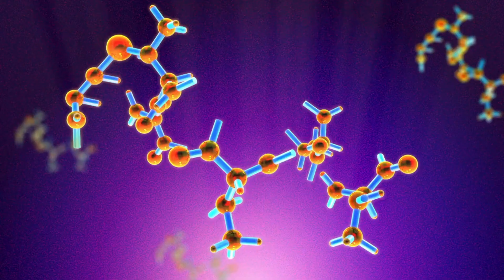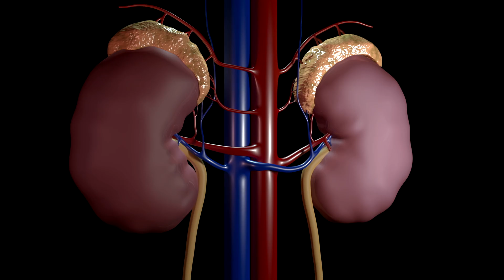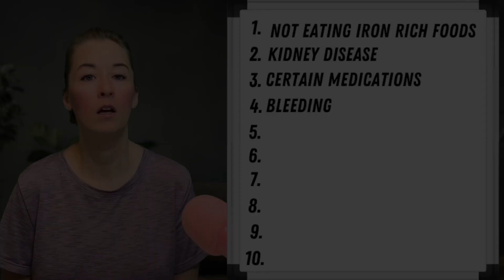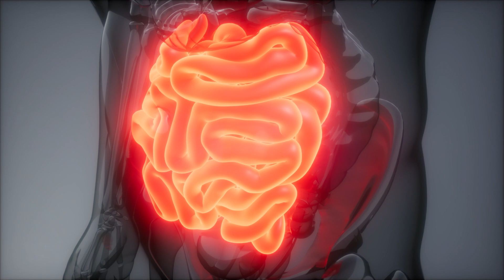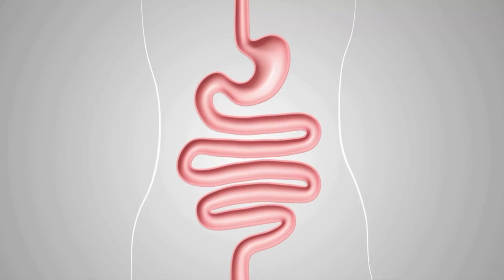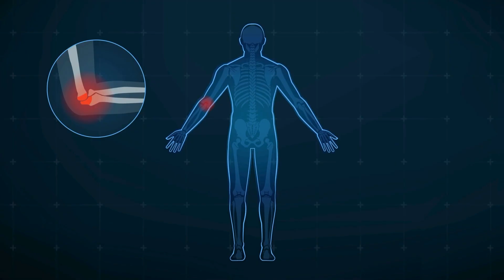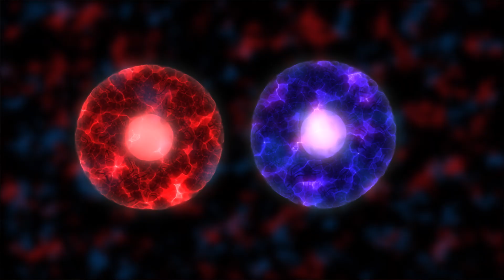Top 10 CAUSES Of Iron Deficiency & Anemia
In this video I will teach you the top 10 causes for having Iron deficiency and anemia.
Its so important for your iron levels to stay at a good level, so your body can keep producing enough red blood cells properly.  So learn form me the reasons why you can get iron deficient or anemic and how to fix it!!

Link for natural plant based iron supplement